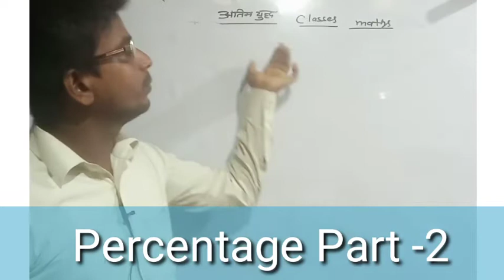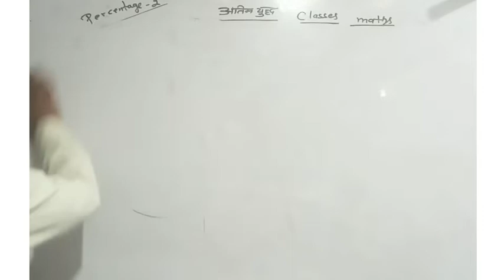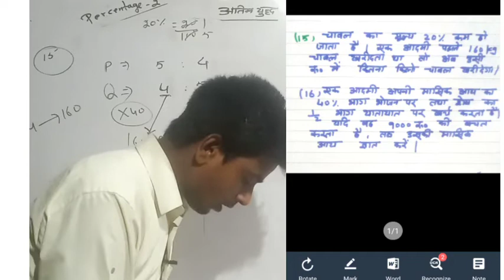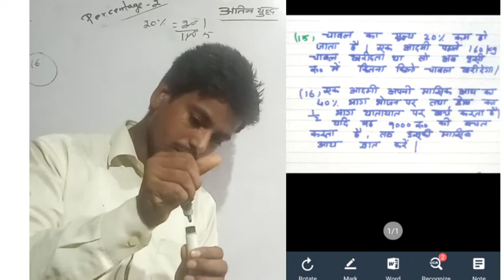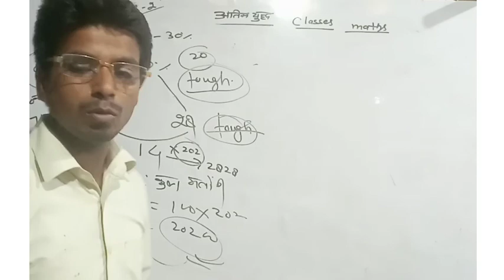Percentage।।Percentage Part -2।। Nbe Maths।।Maths For Nbe।।Nbe।।Nbe Maths Previous Year Question।।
Maths।।Percentage।।Nbe Maths।।Maths For Nbe।।Arithmetic Maths For Nbe।Junior Assistant Maths In Nbe।

Nbe Senior Assistant Maths।।Maths Fore।।Nbe Recruitment 2020।।Nbe Selection Batch।।Nbe free mock test।।Nbe Syllabus।।

👉👉Selection Batch For Nbe Details👇👇

👉Nbe special Mock test registartion starts from 25 july to 5 August

👉if you get this batch then you will get

1-Pdf Current Affairs 8 Month

2-Doubt session On Every sunday

3-Video solution For Important Questions

4-Mock test Based on tcs Pattern

call 10 am to 11am to given numbers

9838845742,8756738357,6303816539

ucil GK,
ucil maths,
ucil professional kbowledege,
dda GK,
dda maths ,
railwaygk,
railway maths,
uptet maths,
ctet maths
all tet maths,
upsi maths,
Ncl maths
Ncl hindi
Nclgk
Ncl gs